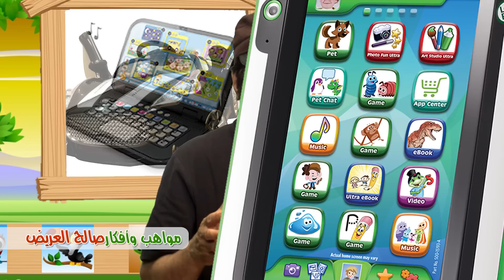مشاهد مختارة من مواهب وأفكار - (١)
دراما مشاهد قصيرة عن الألعاب الإلكترونية
فكرة وإعداد وتقديم : صالح العريض
تمثيل :
محمد صالح
يوسف صالح
مشعل الخالدي
عمر العريض
محمد سرور
فهد الخالدي
فيصل الخالدي
سلمان العريض
تصوير : بيجو , ساجي , شالش
مونتاج : نوشاد محمد
متابعة وتنسيق : خالد الحسين
المكتبة الفلمية : نصر الدين أحمد
إخراج : خالد أسعد